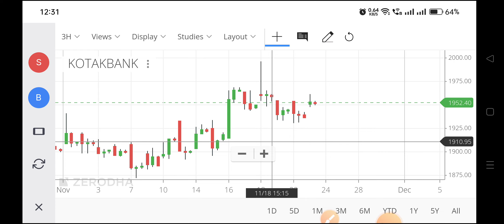kotak bank share,kotak bank share,kotak bank share price,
kotak share price,
kotak mahindra share price,
kotak mahindra share,
kotak share,
kotak mahindra bank share price today,
kotak mahindra bank stock price,
kotak share price nse,
kotak bank share price today,
kotak bank nse,
kotak mahindra bank ltd share price,
kotak share price today,
kotak mahindra bank stock,
kotak nse,
kotak mahindra bank nse,
kotak stock price,
kotak bank share latest news today,
kotak bank share target,
kotak bank share today,